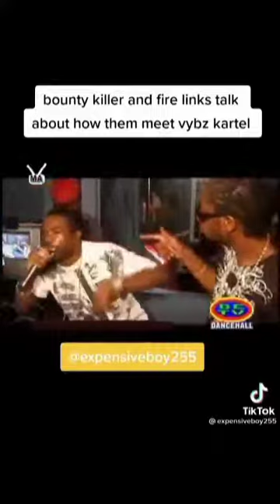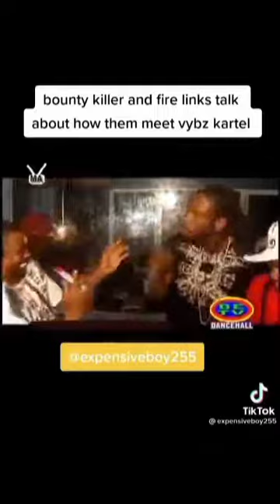Bounty Killer x Fire Links - Discuss how they met Vybz Kartel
Bounty Killer and Fire Links explaining how they met Vybz Kartel. Must See, hillarious